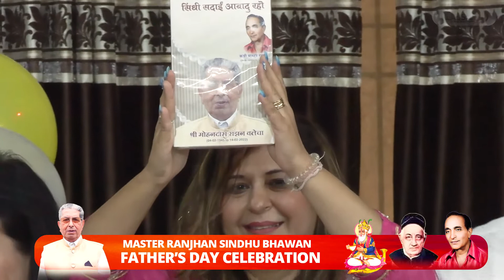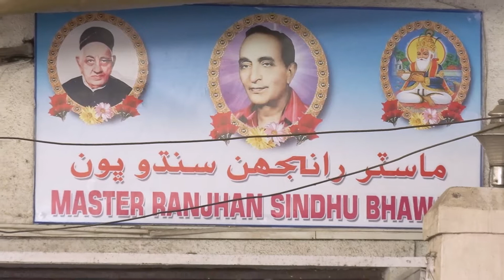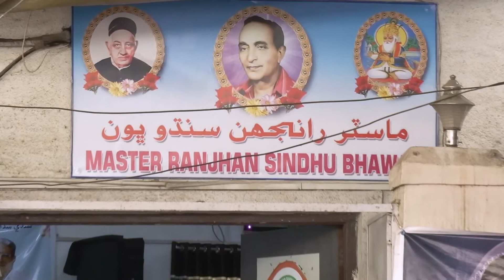Father's Day Celebration & Book Release 2022 (Part2)